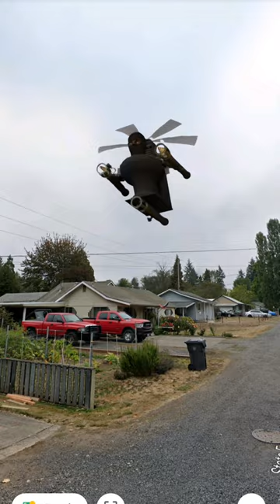Found Tri Artillery Skibidi Toilet on Google Earth 🚽🌍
Found Tri Artillerist Skibidi Toilet on Google Earth 🚽🌍
DOM Studio
caylus
Calyus
calyus
caylis
Ideas Earth
Ideas earth
Ideasearth
Tao Tv
Apple Tv
cuylus
kaylas
Amazing place world
Please support me
things found on google
maps short
3d google earth scary video
3d google earth live satellite
3d google earth
3d google map app
3d google earth view
google earth best 3d locations
How to
how to watch 3d view in google earth
google earth
google earth locations tiktok
google maps
earth 3d
earth 3d view
scary
3d google map
3d earth map
 google earth
earth live video
google earth
shorts
Amazing place world
dinosaurs
dinosaur
thomas
granny
| श्री शिवाय नमस्तूभयं |
wednesday
जय बजरंगबली
robot
doors
poppy playtime
cartoon cat
zombie
abcdefghijklmnopqrstuvwxyz
Last 28 day
sonic
transformers
sonic the hedgehog
merlina
pennywise
Dashboard
minecraft
Content
Analytics
caylus scary games
Secret hide earth places by google map google earth , amazing nature art, explore more with me
we can see everythings
Google Earth
Google maps
shorts video
shorts
Google Earth
octopus video viral
Google Earth map adventure video viral
jalm jebel ali
deep dive dubai
sonic google earth
Jai mata दी
Jai bajrangbali
राधे राधे
Map secret
Google Map Secret
Map secrets
Scary things
Find earth
indian Youtuber
Google Map Secrets
Shorts
Google Map
Google Earth Secrets
Google searches
Google Earth
Google Map Scary Place
Scary things
Horror
Mysterious place
Google
World map
Google Map Secret
Google secret
Squid monster
shorts
Skibidi toilet
Skibidi
youtube india
youtube shorts
google earth
Google search
Google earth search
Google the map
Google earth map
les secrets de google
Skibidi toilet